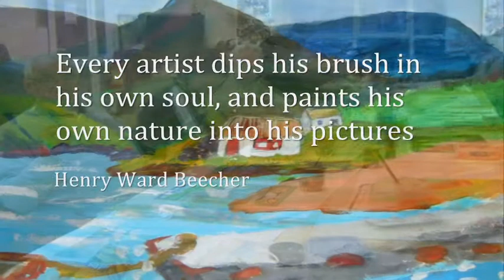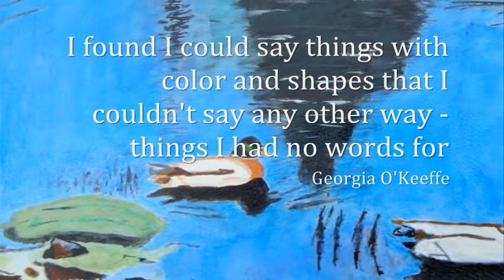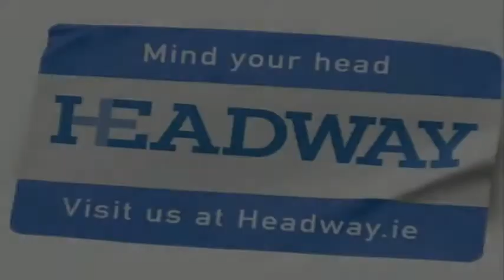Headway Dublin Art Expo 2011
Art washes away from the soul the dust of everyday life